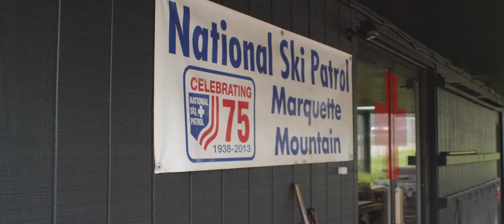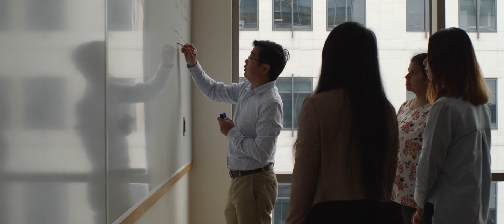Michigan State University College of Human Medicine | 60 Years of Excellence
Michigan State University College of Human Medicine is making our state healthier than ever. We enhance our communities by providing leading edge medical education, clinical care and research, promoting the dignity and inclusion of all people while responding to the growing needs of the medically underserved.

Our future doctors, biomedical scientists and public health researchers extend a legacy of excellence to become part of something bigger than themselves. By embracing ideas that challenge the status quo, we are improving health outcomes and inspiring the difference makers of tomorrow.